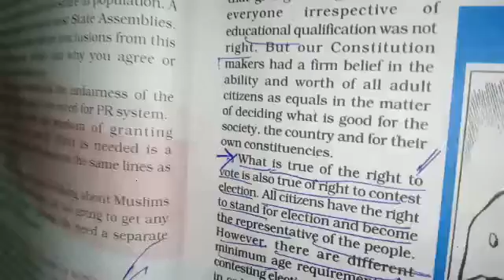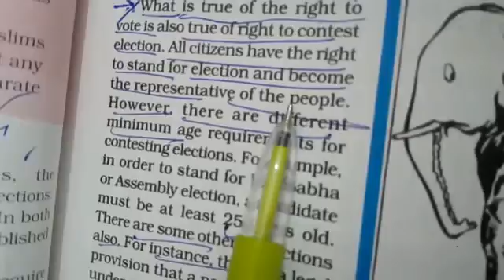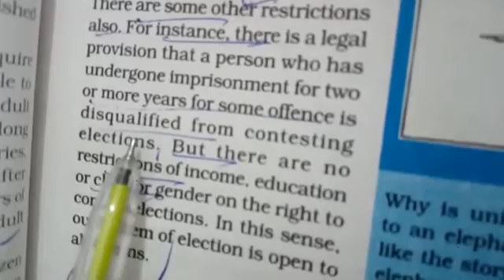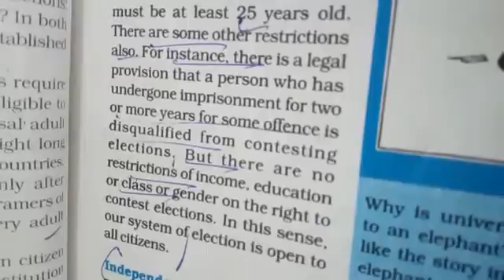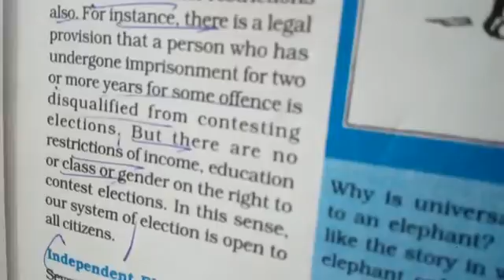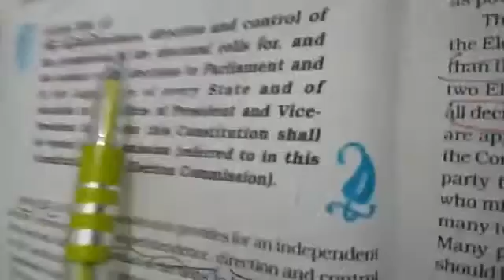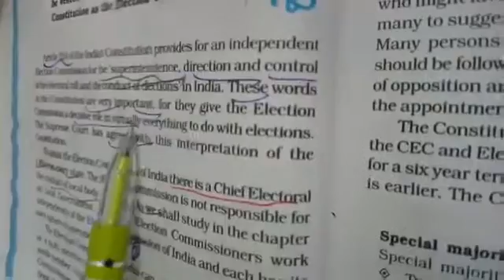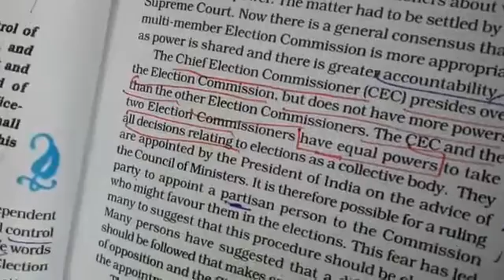TCS XI Pol Sc Election & Presentation Lect 3